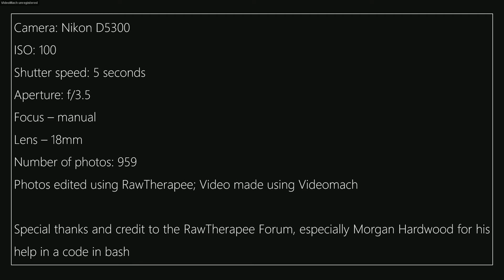Nairobi Night Timelapse Version 2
I decided to rework my first timelapse and give it something extra

This is a time lapse of a busy intersection in Nairobi, taken on 1st July 2017. The photo were edited using Rawtherapee and joined using a script in bash console

Final video made using Videomach

Comments and suggestions welcome